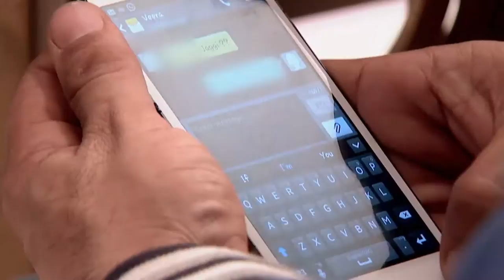MANASAVEERA 556 TD 11 10 18